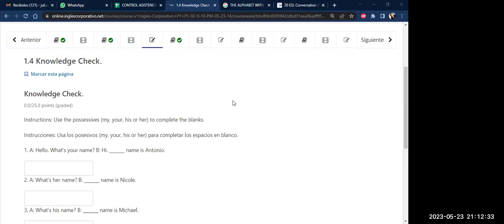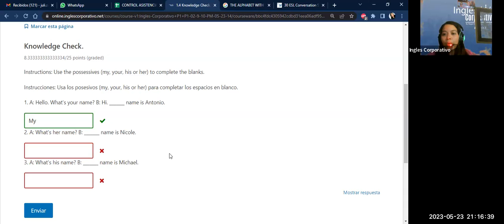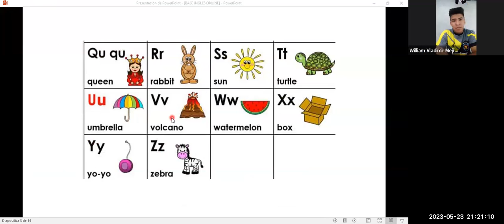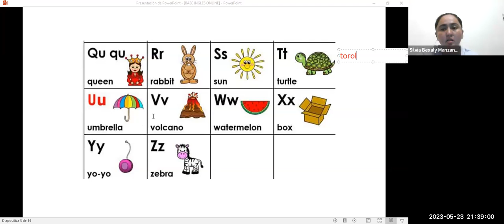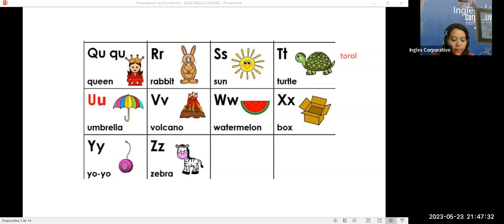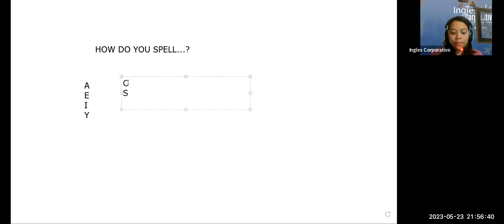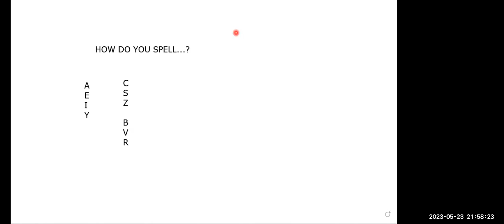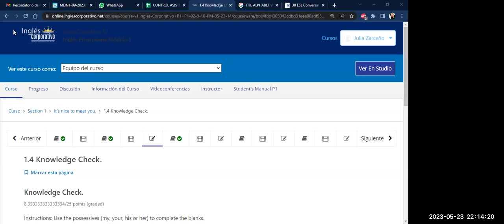02-05-23-2023-FI-REGAL-12-ZARCEÑO- THE ALPHABET & POSSESSIVE ADJECTIVES